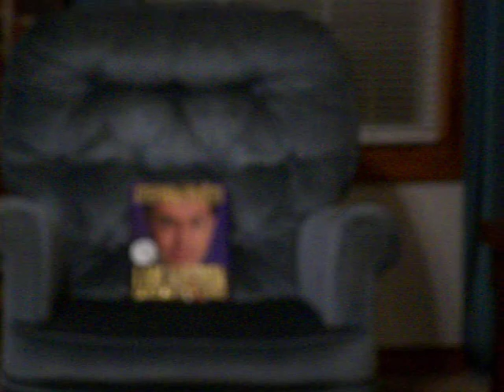dani california music video rockband816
our amazing rock band thats amazing!!